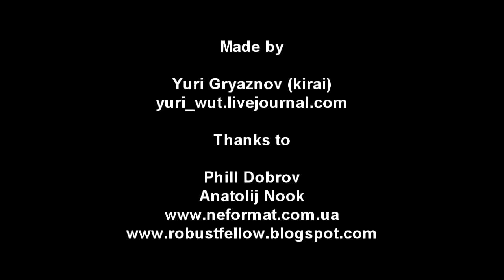Le Scimmie - 5 - Live@Robustfest Vol.II (Kiev, 08.09.2012)